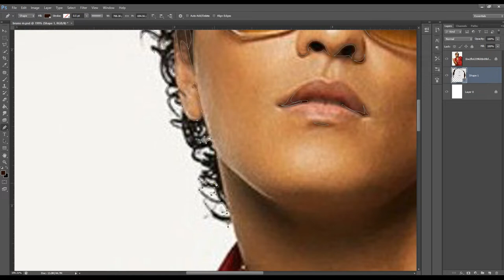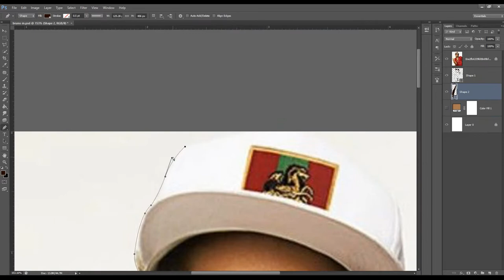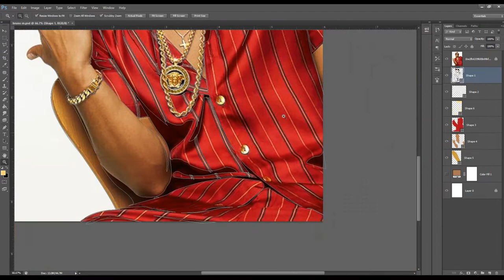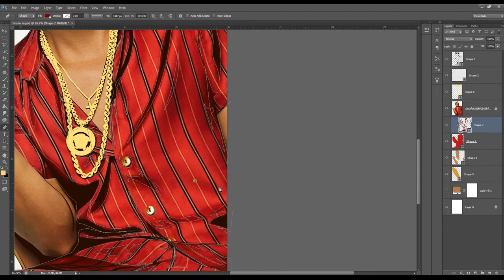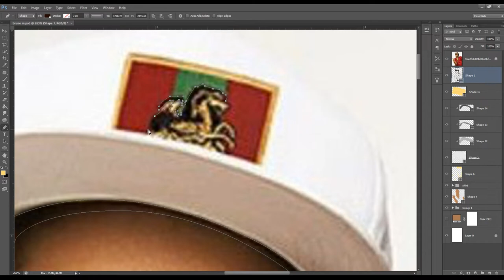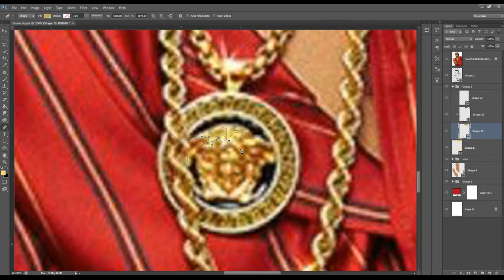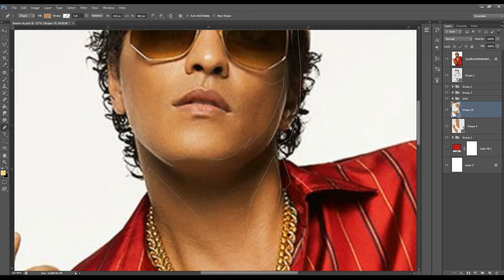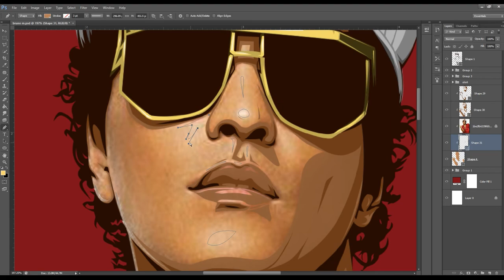Speed Art [Vexel Portrait] Bruno Mars Photoshop CS6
Bruno Mars Vexel Portrait